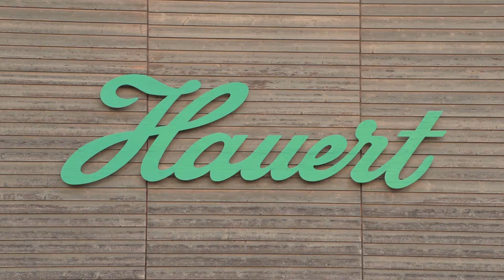Herstellung von staubfreien Düngern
Hauert Dünger stellt mit dem Sphero-Verfahren staubfreie Dünger her.
Bei dem Sphero-Verfahren werden absolut staubfreie Dünger hergestellt, bei welchem zusätzlich noch jedes Korn die genau gleiche Nährstoffzusammensetzung aufweist.
Die mit dem Sphero-Verfahren hergestellten Hauert-Dünger finden Anwendung für den professionellen Nutzer sowie im Hobbygarten.